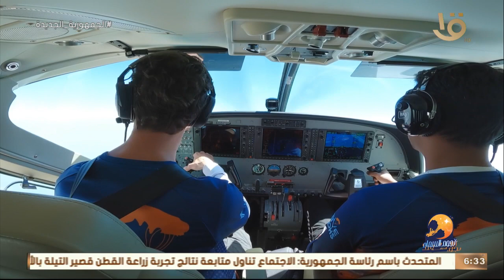3-4-2022 جرعة من الادرينالين الزائد مع "رانيا يوسف ".. في نجوم السماء الحلقة الكاملة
3-4-2022 جرعة من الادرينالين الزائد مع "رانيا يوسف ".. في نجوم السماء الحلقة الكاملة